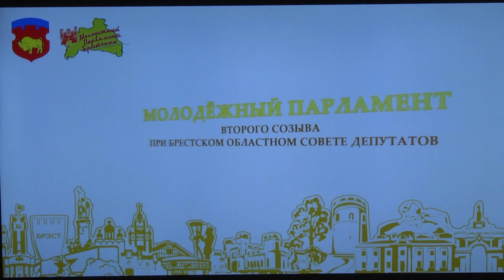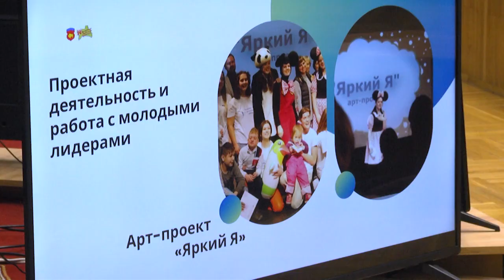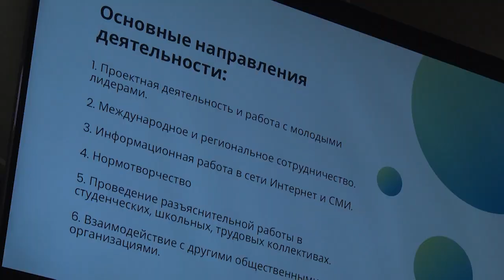2022-11-23 г.Брест. Первое заседание Молодежного парламента второго созыва Новости на Буг-ТВ.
Первое заседание Молодежного парламента второго созыва при Брестском областном совете депутатов.
Сегодня в Брестской области проживает двести тридцать одна тысяча молодых людей в возрасте от 14 до 31 года. Но только самые активные, целеустремлённые и желающие принимать активное участие в судьбе своей страны являются членами Молодёжного парламента.В Бресте прошло первое заседание Молодежного парламента второго созыва при Брестском областном совете депутатов. Кто вошёл в состав второго созыва, какие темы обсуждались в сюжете Анастасии Мелишкевич.